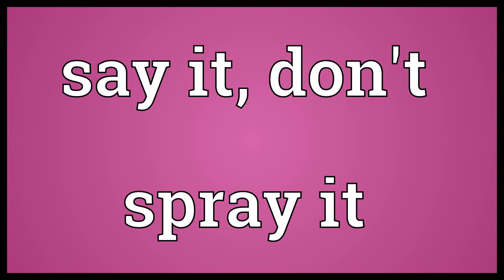Say it, don't spray it Meaning